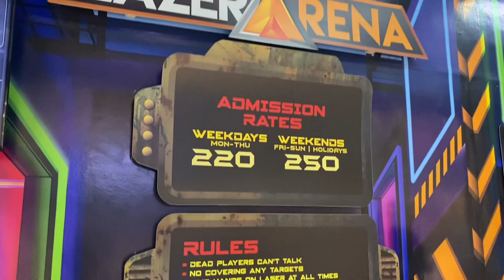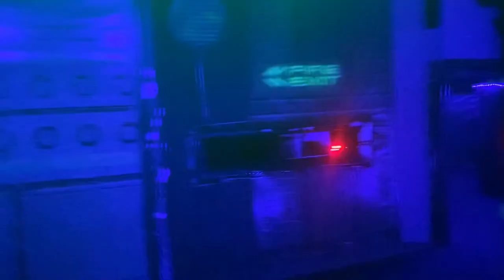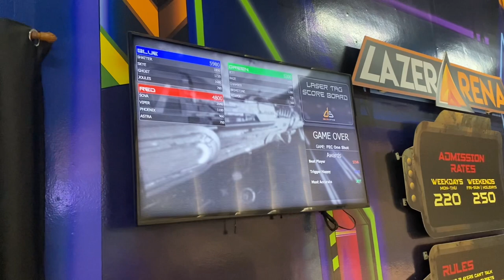🇵🇭Virtual Tour: Lazer Tag SM Megamall